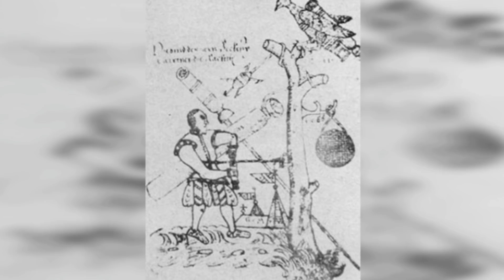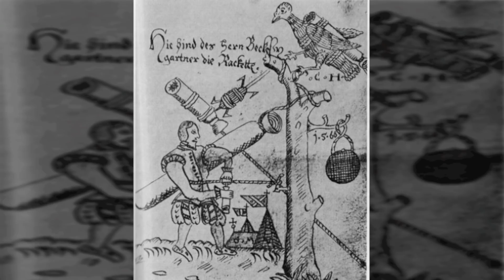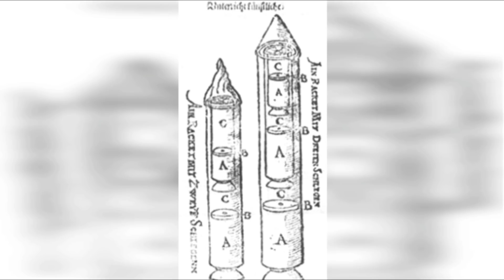The 500 Year Old Manuscript That Describes Multi Stage Rockets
The 500 year old manuscript that describes multi stage rockets. We take a look at the incredible manuscript that describes rockets.

In 1961 in Sibiu, Romania a manuscript  by an Austian military engineer by the name of Conrad Haas was found. In the manuscript Conrad Haas puts into writing some amazing concepts about rocketry at a time when these concepts did not exist.